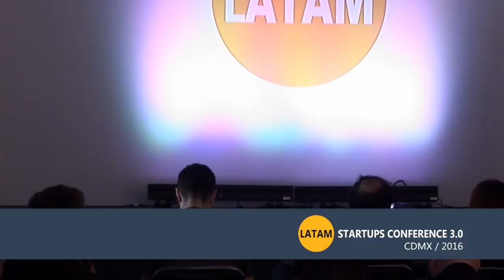Building a Diverse Startup Ecosystem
At the LatAm Startups Conference 3.0, the Director at the Entreneurship Institute at Tec de Monterrey DR. Luis Beristain explains how it has been the process for one of the most important universities in Latin America building a diverse startup ecosystem in their community.